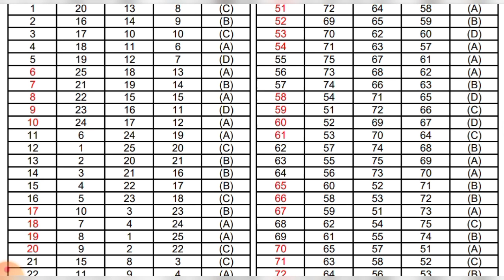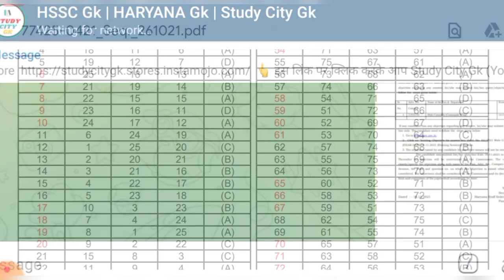hssc Alm answer key | hssc Commando answer key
hssc Alm answer key | hssc Commando answer key | @Study City GK

hssc commando answer key
hssc alm answer key
haryana alm answer key
 Haryana Commando answer key
 HSSC Commando result 2021
 HSSC alm result 2021
 Haryana Commando result
 HSSC Commando result
Hssc alm
hssc alm paper
hssc alm cut off
hssc alm exam
hssc alm question paper 2021
hssc alm uhbvn exam date
hssc alm syllabus
hssc alm cut off 2021
Hssc alm
hssc alm answer key 2021
hssc alm paper
hssc alm syllabus
hssc alm exam
hssc alm paper solution 2021
hssc alm classes
Haryana alm
haryana alm paper
haryana alm syllabus
haryana alm exam date
haryana alm salary
haryana alm book
haryana alm vacancy 2020
haryana all books
haryana alm admit card 2020
Haryana alm
haryana alm paper solution
haryana alm today exam
haryana alm cut off
haryana alm paper
haryana alm answer key 2021
haryana alm cut off 2021
haryana alm syllabus
Haryana commando
haryana commando admit card
haryana commando physical
haryana commando salary
haryana commando paper
haryana commando syllabus
haryana commando admit card 2021
हरयाणा कमांडो
haryana commando physical test
Haryana commando
haryana commando paper
haryana commando cut off
haryana commando physical
haryana commando paper solution
haryana commando running
haryana commando syllabus
Hssc commando
hssc commando admit card
hssc commando admit card 2021
hssc commando wing admit card
hssc commando paper
hssc commando notification
hssc commando answer key 2021
hssc commando syllabus
Hssc commando
hssc commando paper
hssc commando running
hssc commando race result
hssc commando cut off 2021
hssc commando expected cut off
ktdt
success haryana
sk dahiya
haryana commando red colour in answer key
what meaning commando answer key red colour